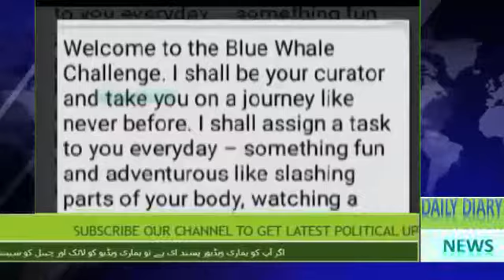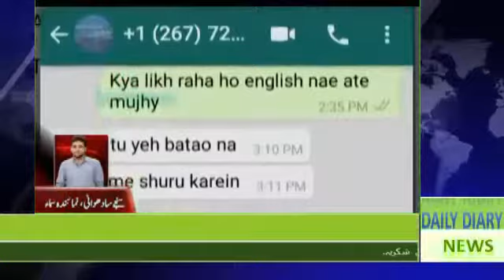Blue Whale threatens pakistani girls